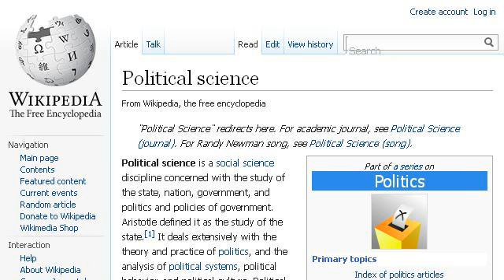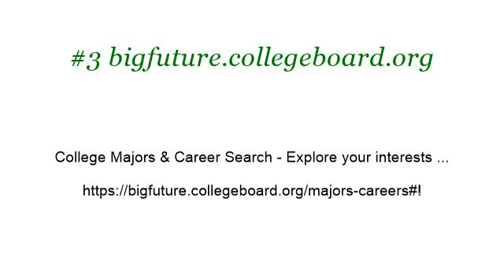Careers For Political Science Majors With Law Degrees